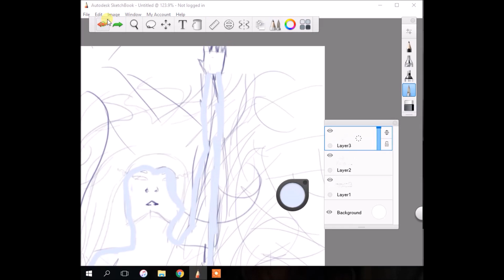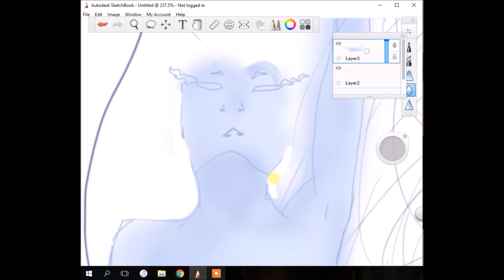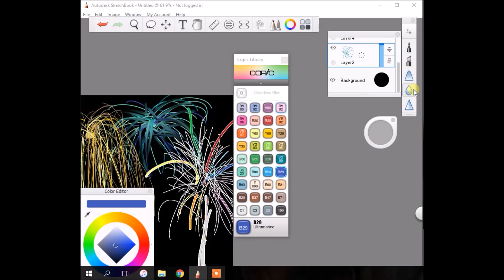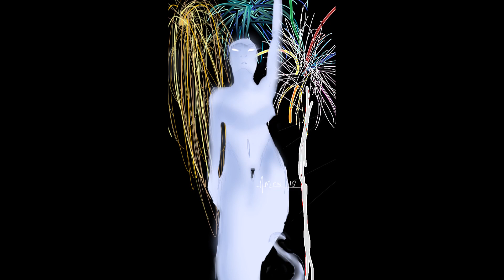Speed paint ~Happy Guy Fawkes!~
Little something i whipped up in  like an hour-
I MEAN SOMETHING I'VE BEEN WORKING ON  FOR WEEKS PSSH WHAT DO YOU MEAN I'M LAZY
I have a better video I'm trying to edit but it's taking FOREVER to find a program to edit with 'cos mine can't do much ;v;

Song: Fireworks
By: Silver Dolphin Music